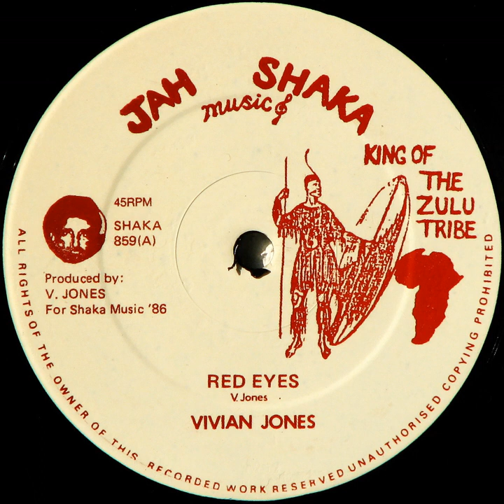(1986) Vivian Jones - Red Eyes & Got A Light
Shaka 1986 SHAKA 859